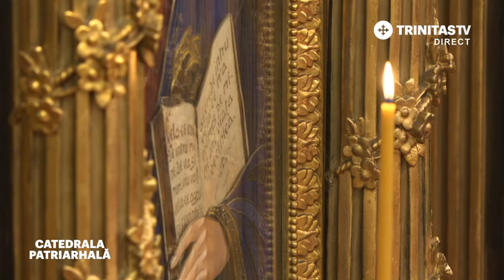🔴 LIVE: Sfânta Liturghie - Sf. Cuv. Mărt. Visarion și Sofronie; Sf. Mc. Oprea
Sfânta Liturghie de la Catedrala Patriarhală din București - Sf. Cuv. Mărt. Visarion și Sofronie; Sf. Mc. Oprea; Sf. Pr. Mărt. Ioan din Galeș și Moise Măcinic din Sibiel; Sf. Cuv. Ilarion cel Mare